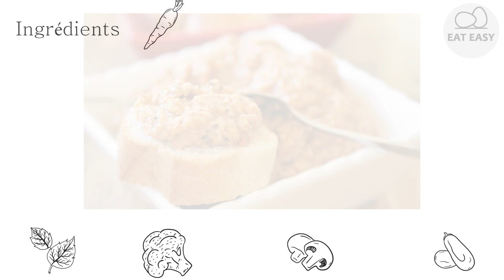Tapenade aux tomates séchées et olives vertes. ESSAYER FACILE!